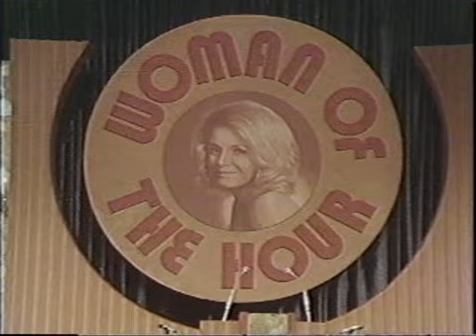Dean Martin Celebrity Roast....Angie Dickinson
Also appearing Red Buttons..James Stewart and a host of Hollywood stars